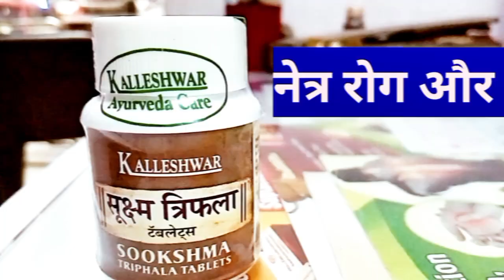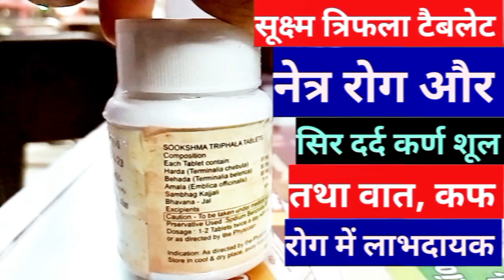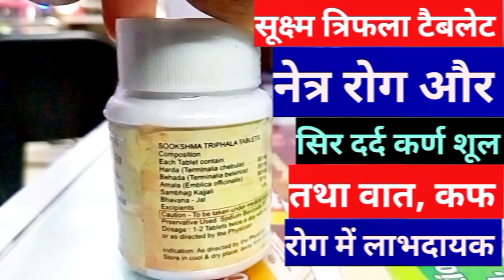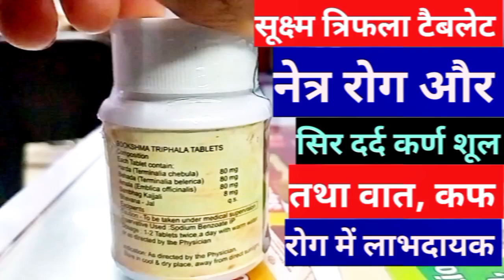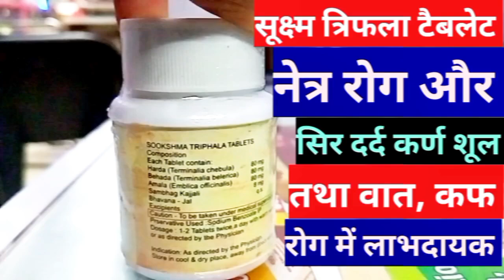Sookshma Triphala Tablets Benefits Eyes Allergy Vat